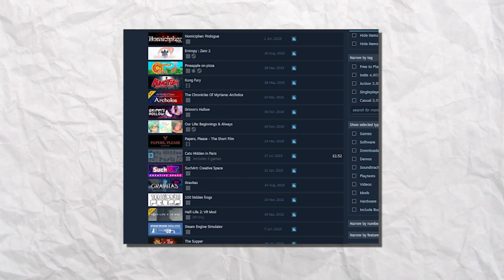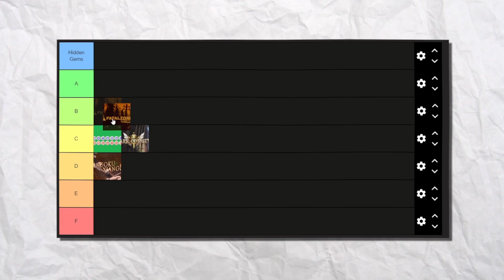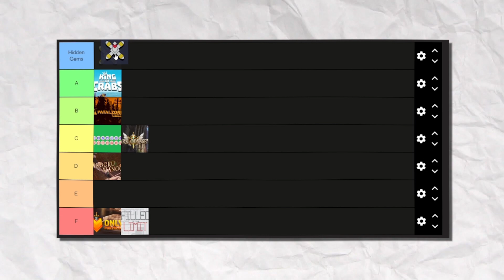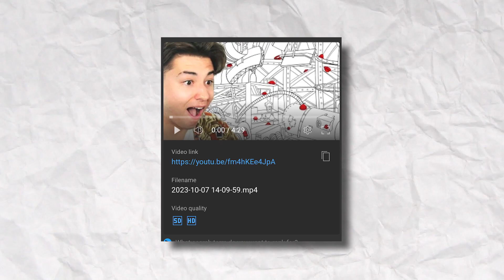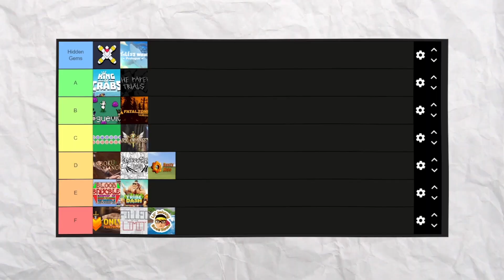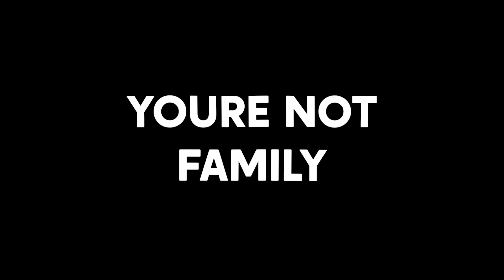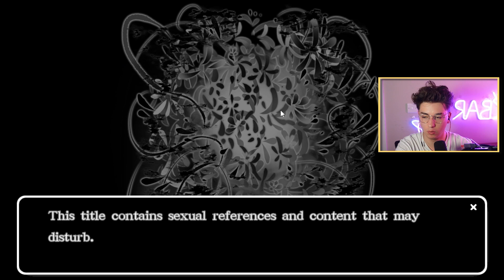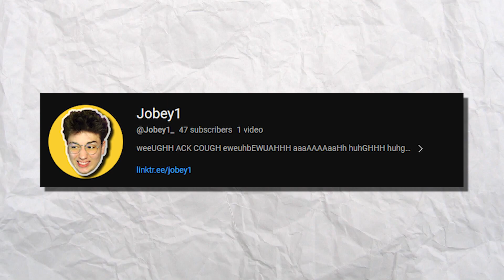So I Ranked Every Free Steam Game...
IF WE HIT 200 LIKES ILL DO A PART 2 (please dont make me do this again)

After playing a lot of random free games from Steam on my Twitch stream, I decided it would be a good idea to try all of them. So for one week, I played every single free game that came out on Steam one by one and ranked them on a tier list. I know It seems like I've been inactive on both Twitch and YouTube, but this video was just so much more ambitious to make than I expected. I want to say it was around 60 hours or so of editing and scripting give or take, and that's just far too much for me to do alone. Starting next Friday, the uploads will definitely be shorter, but with that, the quality will 100% be better too and that's what I'm really excited for.

But for now, Enjoy this video because God knows I put blood, sweat, and tears into this bad boy!

GAMES:
Intro - 0:00
Xiangqi (Chinese Chess) - 1:23
Sangoku Xiangqi - 2:45
Dark Odyssey - 3:57
Fatalzone - 4:40
Only Fortress - 5:37
Filled to the Limit - 6:34
King of Crabs - 7:47
Reversibot - 8:42
Lil Johnny Goes Home - 10:15
Pathless Woods - 10:42
Blood Knuckle - 11:48
Search UFO - 13:37
The Paper Trials -14:33
Rusty Ride - 15:26
Tribal Dash - 16:44
Roguevive - 17:37
My Hero Ultra Rumble - 18:42
Legend of Heroes - 20:40
Full Moon - 21:10
Dung Beetle Adventure - 22:06
Heart of Butterblue - 23:04
Bad Dreams - 24:00
Soul's Spectrum - 24:20
You're Not Family - 25:00
Myriad Hotel - 26:32
Dragon Kingdoms - 27:52
Zarie The Story of Sin - 28:54
Verdict - 29:16
Project Tag - 30:34
IA Scatter City - 31:23
Minute A Tinker's Tale- 31:57
MoonRing - 32:43
Zed Patrol - 33:41
Mech Vs Bugs - 34:31
Outro - 35:27

MON, TUE, WED, THU, Fri -  6PM GMT